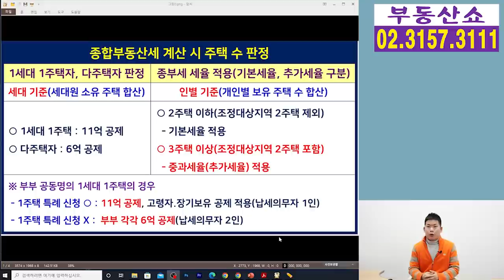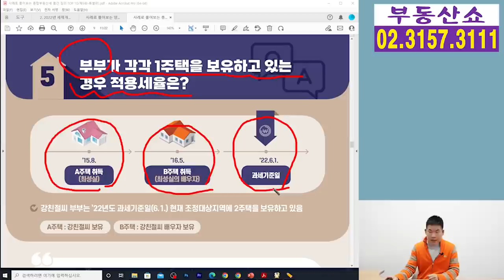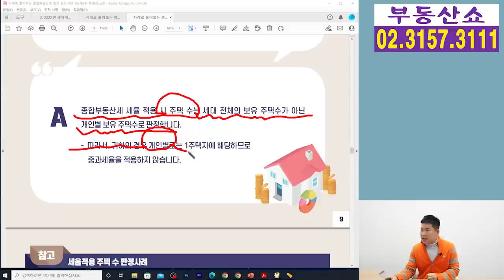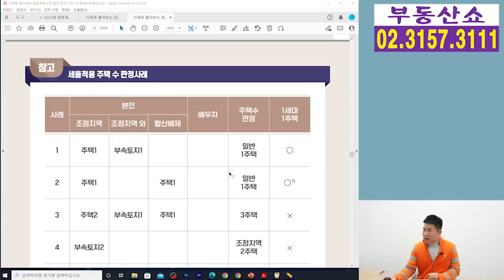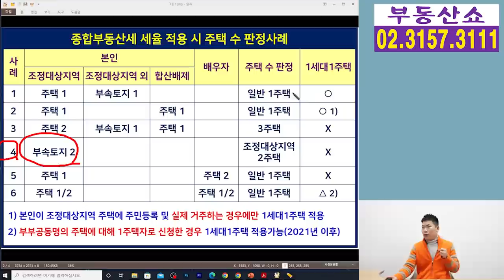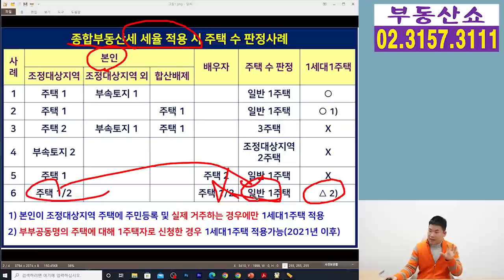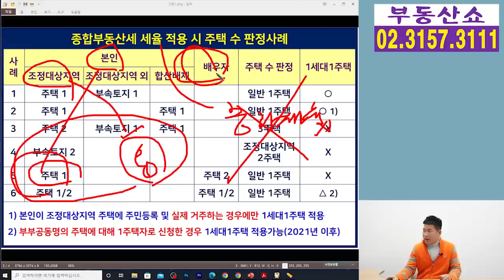부부 각각 1주택 보유하는 경우 종부세 세율은 ? 다주택 중과세욜 적용 ?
부부가 각각 조정대상지역에
1주택을 가지고 있는 경우
종부세 계산 시 다주택자로 봐서
중과세율 대상이 되는지
혼란스러워 하시는 분들이 많은데요,
지금 알려드립니다.